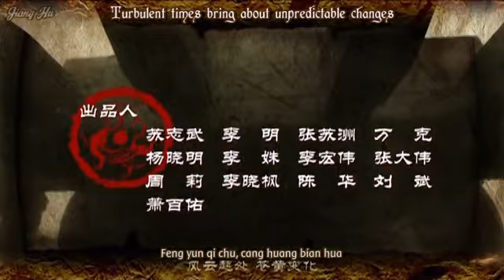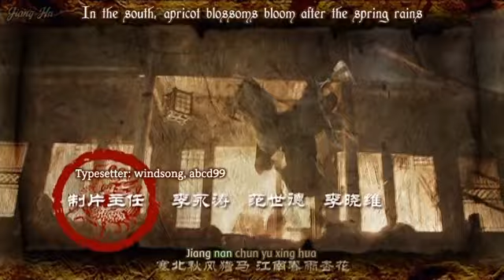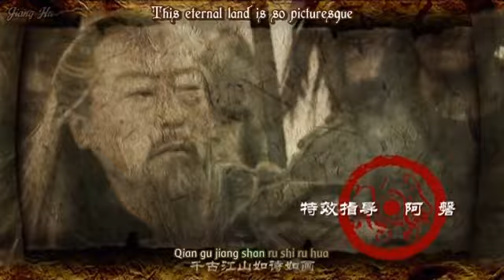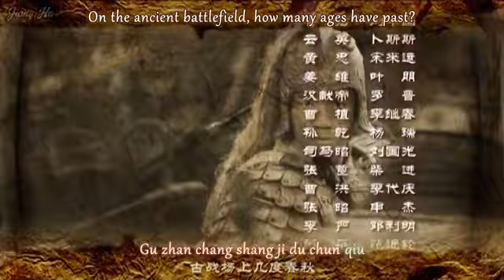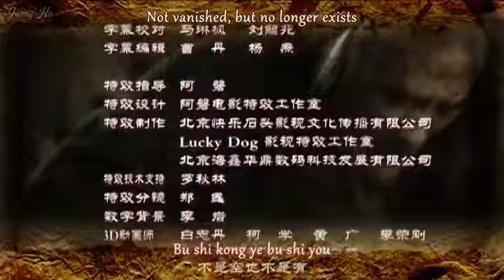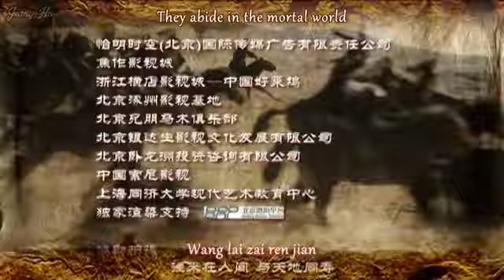Jiang Hu Three Kingdoms ep 62